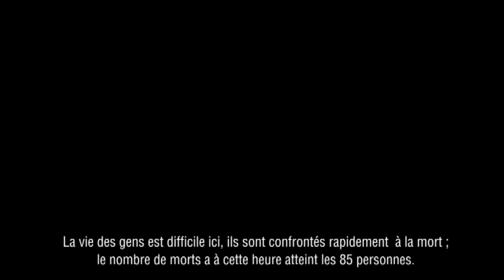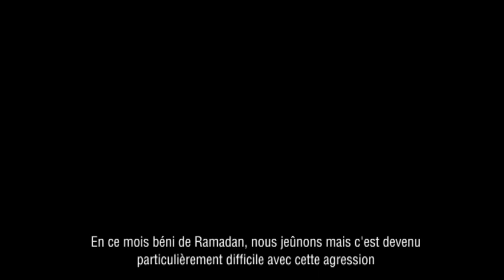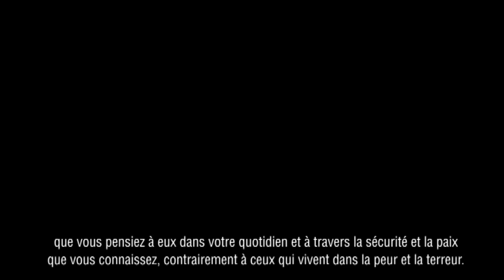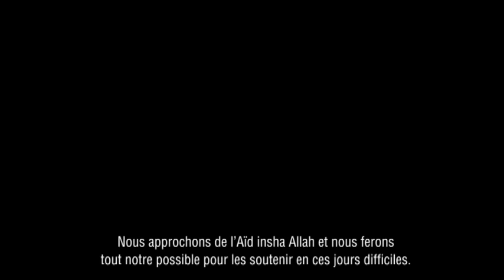La situation humanitaire à Gaza - Témoignage de Adel (Chef de mission - SIF)